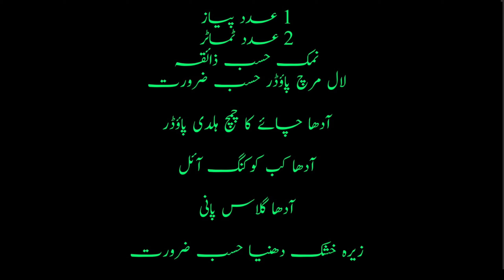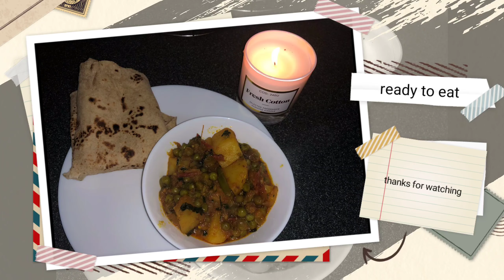Aloo Matar with Gravy Dasi Style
(Aloo Matar with Gravy Dasi Style DANNY's ADVENTURE

اگر آپ کو میری ویڈیو پسند آئے تو ہمارے چینل کو لائک کریں سبسکرائب کریں اور شیئر کریں( شکریہ)

امید کرتی ہوں آپ کو آج کی ریسپی پسند آئی ہوگی